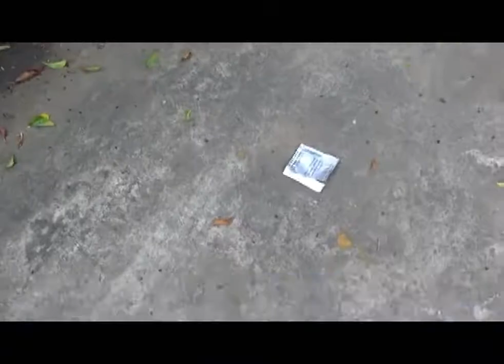AVANCE INFORMATIVO DE TARAPOTO NOTICIAS VIERNES 31 DE MAYO 2019 .